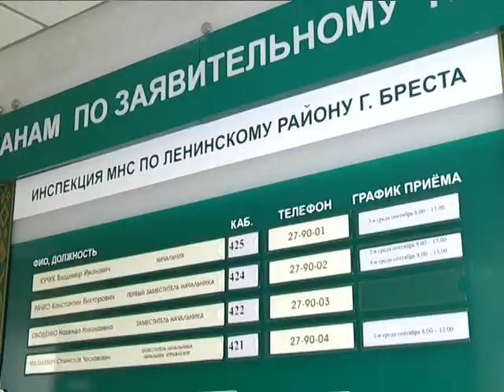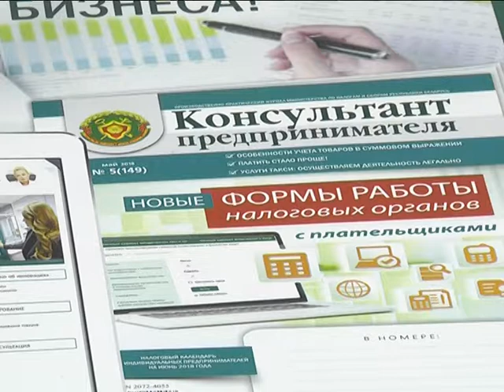2018-09-21 г. Брест. Налоговые новости: земельный налог. Новости на Буг-ТВ.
Сюжеты налоговой тематики в программе «Буг-информ» выходят регулярно. Специалисты инспекций рассказывают о нововведениях, а также напоминают о проведении необходимых процедур или оплат. В следующем материале выпуска речь пойдёт о земельном налоге. В той его части, где вопрос касается установления границ территории, за которую нужно совершать платёж. Подробности далее.